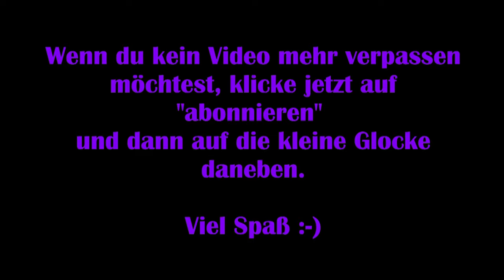Dead by Daylight #66 – Yui Kimura bringt Glück! [Lets Play]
Viel Spaß :-)

Technische Details:
Aufnahmetool: GeForce Experience
Bearbeitungsprogramm: VideoPad Video Editor
Mikrofon: Auna MIC-900B USB Kondensator Mikrofon für Studio-Aufnahmen

Release: 14. Juni.2016
Entwickler: Behaviour Interactive
Publisher: Behaviour Interactive
Genre: Action, Horror
Entwickelt für: PC
FSK: 18